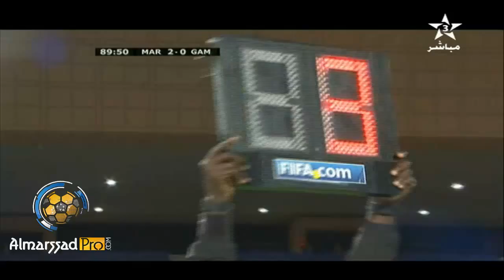Maroc vs Gambie 2ème Partie (Qualification coupe du monde Brésil 2014) 15/06/2013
Compisition Equipe U17 contre Tunisie:
1 Belkouch Oussyad
2 Boudadi Younes
3 El-Bouazzati Mohamed
4 Jbira Yassine
5 Achaoui Achraf
7 Jaadi Nabil
8 Jelal Bilal
9 El Azzouzi Zakaria
10 Sakhi Hamza
14 Arjoune Omar
19 Bnou Marzouk Younes
 6 Sebbar Walid
Bourmila Anwar
Serroukh Anas
Hachimi Lotfi
Annouri Fayçal
Ait Bennasser Youssef
Saoud Mohamed
Moufi Fahd
Samiki Mohssine
Taghouati Ahmed Reda
Raja RCA FAR OCK Demnate